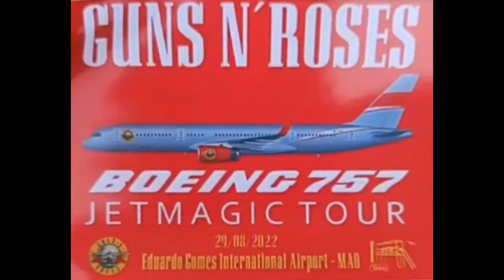GUNS N ROSES YA ESTA EN SUDAMERICA !!! 29 SEPT 2022 BRASIL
Primeros momentos de Axl Rose & Cía. ¡En Manaos!

Mira aqui  los primeros pasos de la banda en Brasil, habiendo aterrizado en Manaus el 29/08/2022 para iniciar la gira sudamericana, con no menos de 10 (¡DIEZ!) Si ,10 shows en Brasil;
El 1º sera en Manaus, en la capital de Amazonas! Brasil

Esto es una recopilacion de  fotos y videos de la banda llegando al aeropuerto y también de Axl y Duff en el hotel!

Pueden unirse a nuestro chat Telegram & también a nuestra oficial radio Guns N Roses fans

Únetenos ! Estaremos todo el día entre solo Gunners !!!
Estaremos actualizando esta publicación con nueva información todo el día.

Fuente;  Rock, Literatura e etcetera!